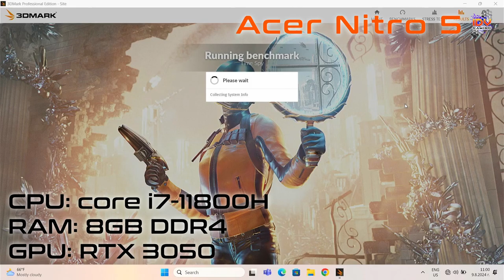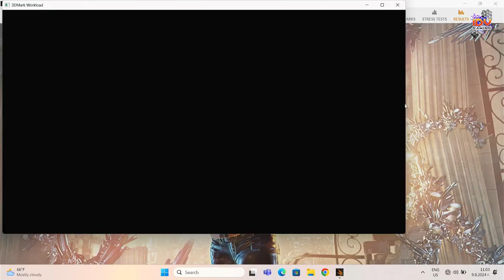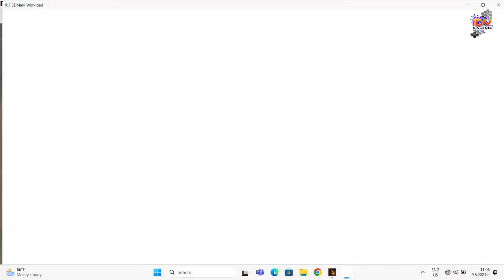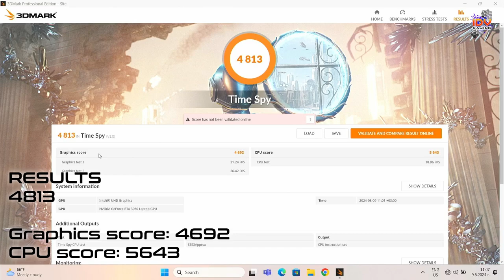Acer Nitro 5 AN515-57 - 3DMARK - Core i7-11800H / 8 GB DDR4 / RTX 3050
Acer Nitro 5 AN515-57 laptop benchmark test with 3DMARK. The laptop has the specification Core i7-11800H, 8 GB DDR4 and graphics card RTX 3050.

It was done on a second computer with no loss of FPS!